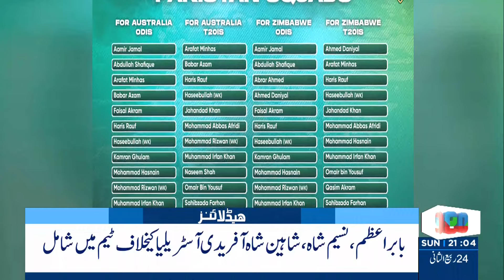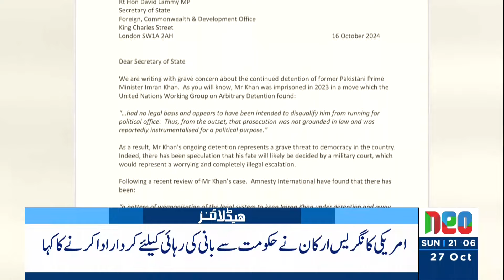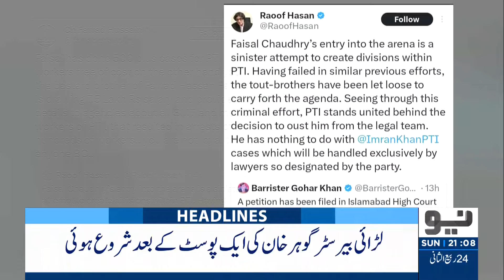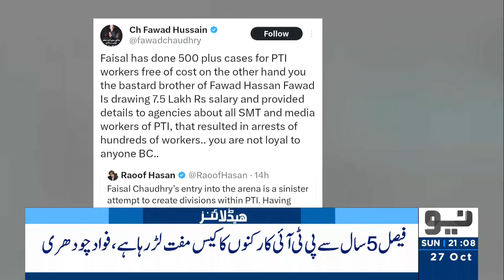Big Blow to PTI | Headlines 9 PM | 27 Oct 2024 | Neo News | J191R